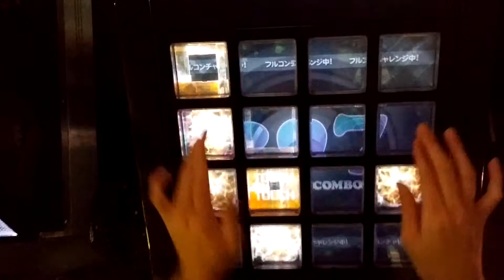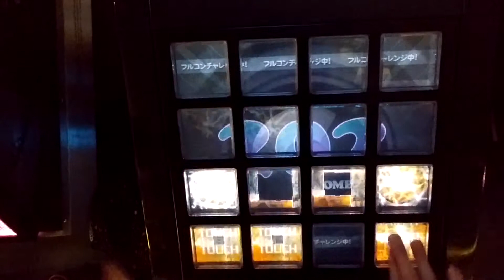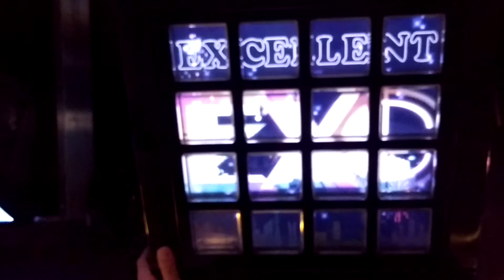[jubeat]星屑のキロク[EXT] EXC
Player:RIKO.B-1(び〜)

アーティスト:小野秀幸
Lv:8(元Lv:9)